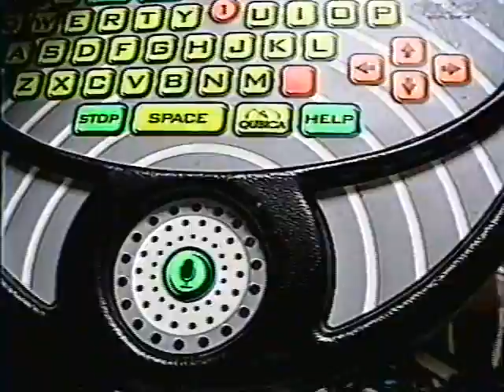Haydens Birthday Bow55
Haydens Birthday Bowling party